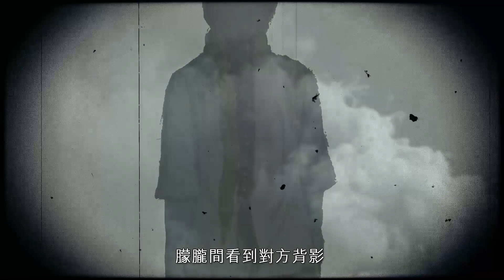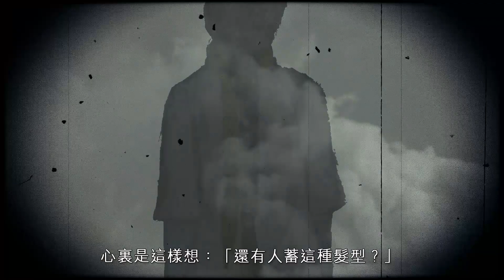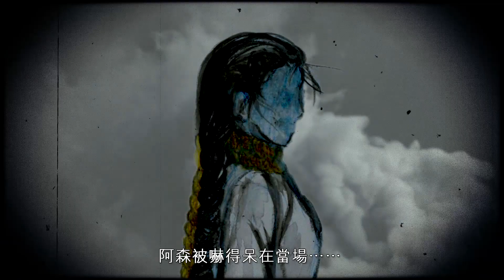【怪談六十六】山頂中峽道靈異事件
聽完山頂中峽道靈異事件，唔知大家又有冇更詭異嘅故事想同我哋分享呢？歡迎大家留言畀我哋，創意最好嘅朋友，有機會同番本六十六合作撰寫靈異鬼故㗎！機會難逢～
影片重溫：
【怪談六十六】銅鑼灣日本百貨店